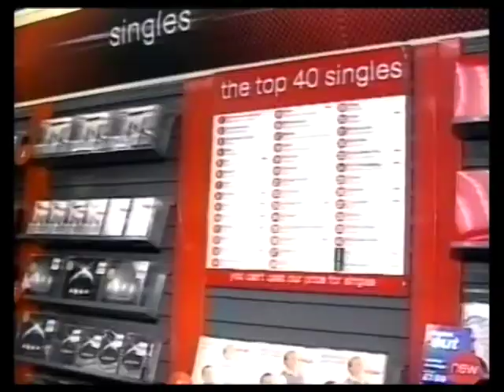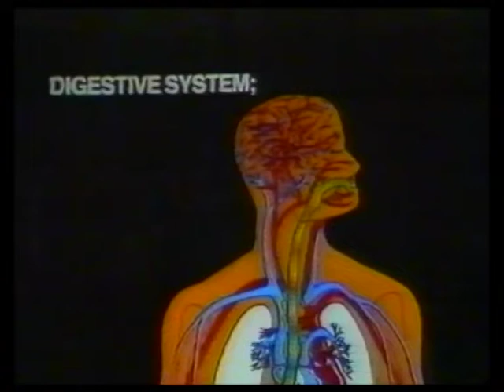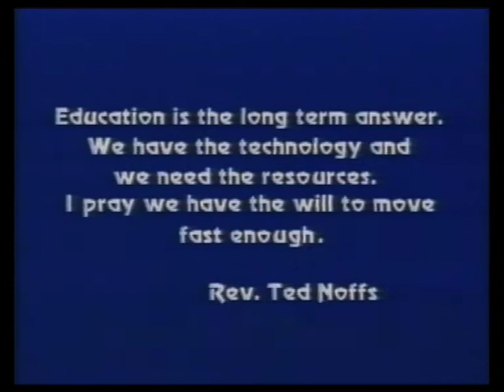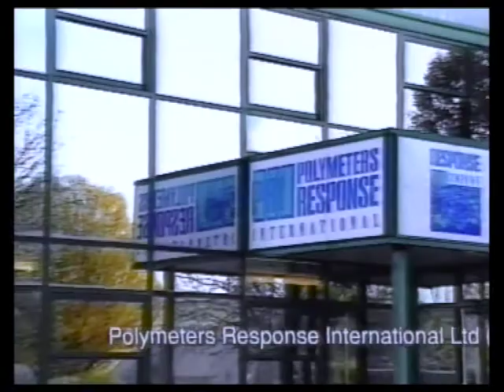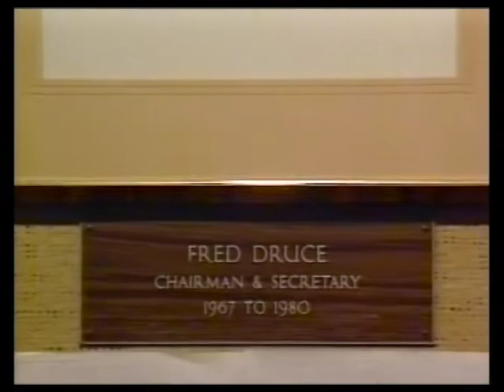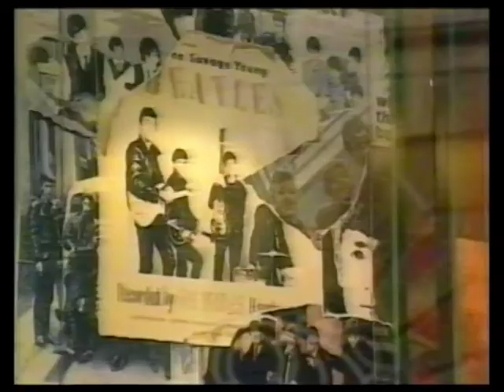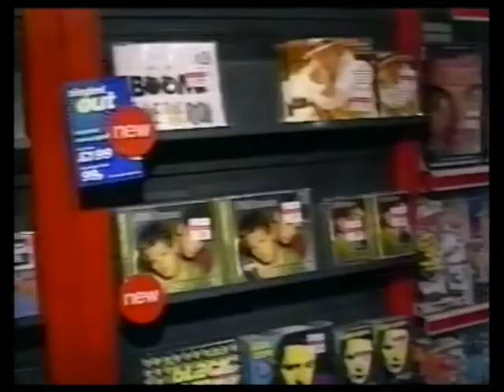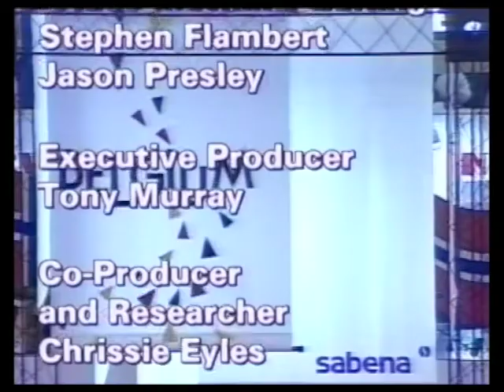Town TV Ep 125 26th November 1995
Town TV episode 125 - 26th  November 1995
Alan Grindley and Tony Murray introduce this week’s show from Andover High Street. Then onto Salisbury next where they talked to those involved in the Children In Need concert of Les Mis and firstly Tony tried to talk to Katie and Rosie both dressed as Pudsy. Then Alan talked to Kevin Gover and Sandy Milne from BBC Wiltshire Sounds along with Cllr. Ricky Rogers the Mayor of Salisbury and Sal(?) Alan also managed a quick chat with the Film and TV lecturer Philip Peel from Salisbury College.
Next Tony Murray with Cllr. Rick Rogers and his 1995 Mayor’s Appeal for 1995. Tony then talked to Ken Ayling from Comtel.
Next off to Winchester and local business Tony spoke to Michael Dick, Mr Singhal and John Fielder.
Sports report with Roger Smith in conversation with Dart Player Colin Monk at the Fred Drew’s Club in Andover.
Still in Andover where David Bullis visited OurPrice Records and talked about Music with sales assistant Mandy Tolsrey looking at the what’s popular and looking forward to Christmas.
News reports from Ben Wilson (Andover Advertiser) and Andrea Leary (Salisbury Journal)
Outro in the Studio gardens(!) with Alan and Tony and a quest appearance from Me (Steve Flambert)
Finally a quick look at the Worlds Travel Market at Earl’s Court in London. Where we danced and of course had to drink. (Free of course, The Town TV way! (Although I did not drink very often, I seem to remember I did have some of the Rum Punch. Maybe I gave the Camera to Jason for the rest of the day? But I know I missed a Pink Floyd concert that day. Anyhow it looks as if we managed to film enough for the report!) Anyhow whatever you expect from a Town Television episode I hope you find it in this week’s show